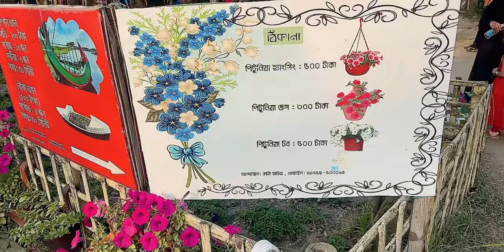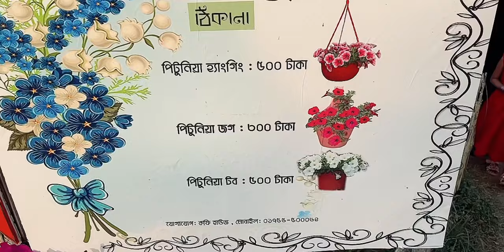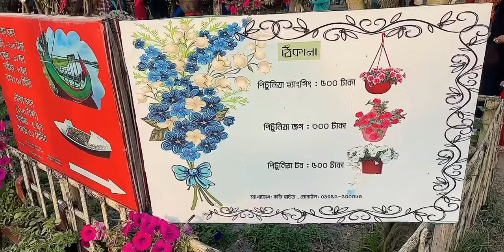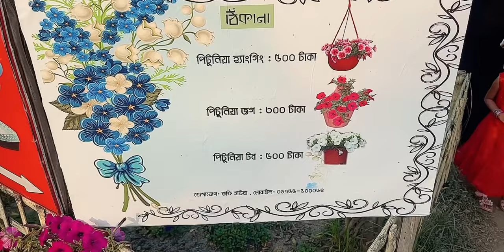ফুলের রাজ্যে একদিন ।।সবাই লাইক দিবেন শেয়ার করে দিবেন vlog lifestyle 🌸🌸🌺🌺🌺🌺🌺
Address: 100 feet road
 Place : Thikana

👉 Like please